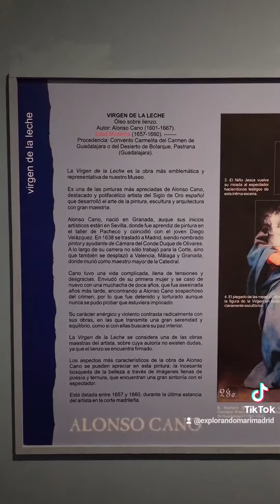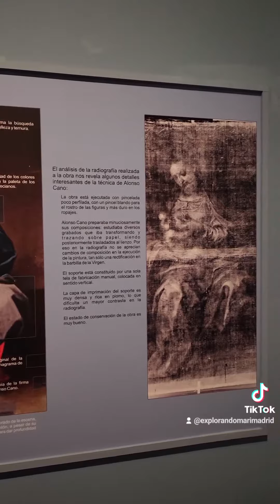27 de diciembre de 2022